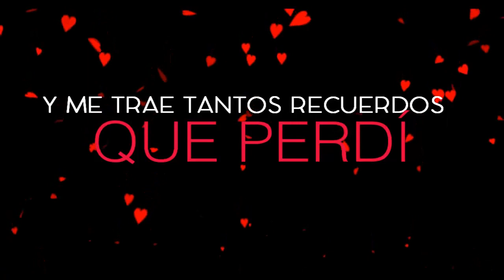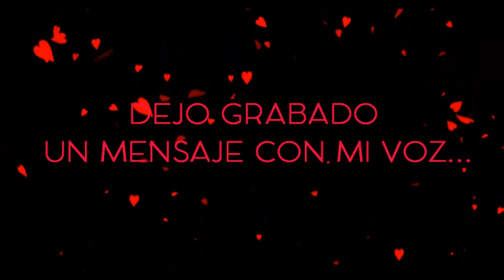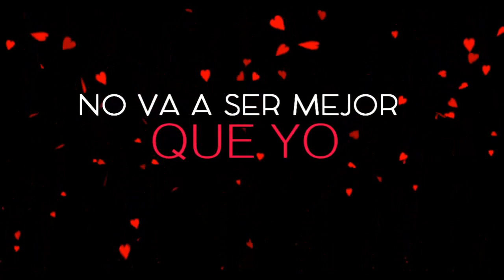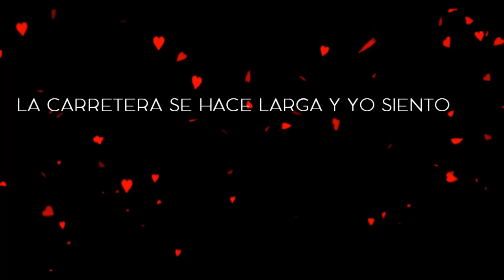Prince Royce - La Carretera Video Lyric Letra / La Carretera Prince Royce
Prince Royce - "La Carretera"